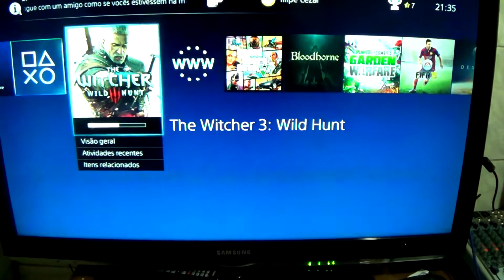Vlog! Resfriando o PS4 com eficiência.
Então atendendo a pedidos de uns inscritos, está ai o vídeo que detalha como eu consegui acabar com o aquecimento do meu ps4.
OBRIGADO!